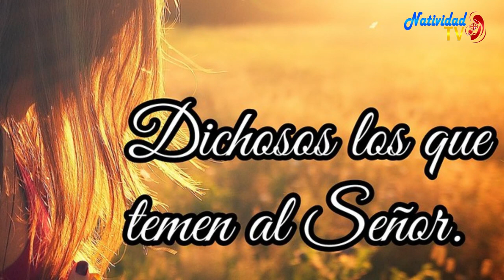SALMO DEL DÍA | Servidora / Melissa Méndez | Miércoles, 08/11/2023